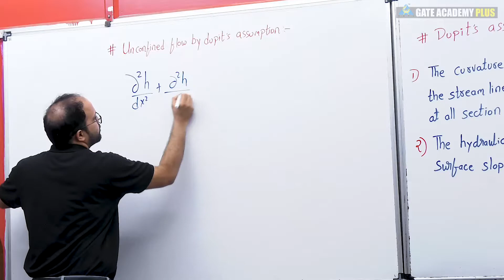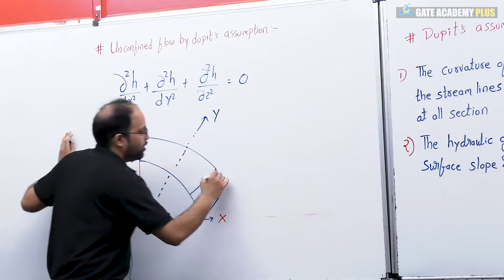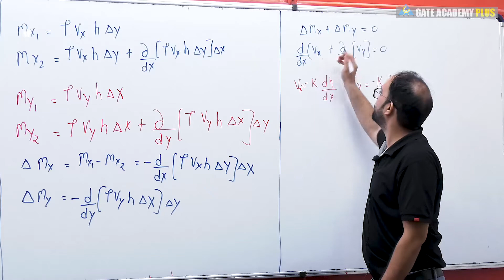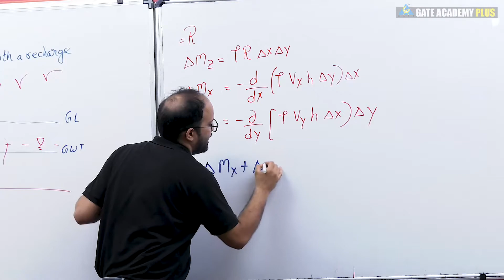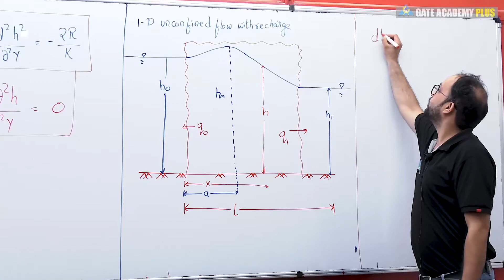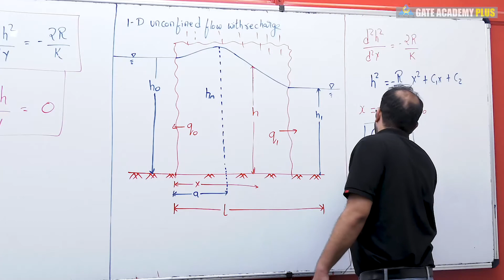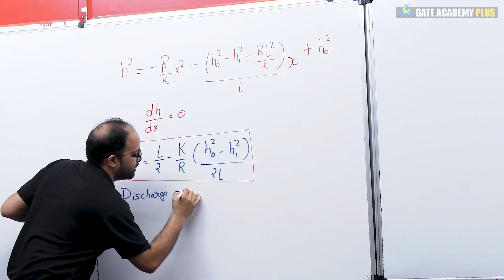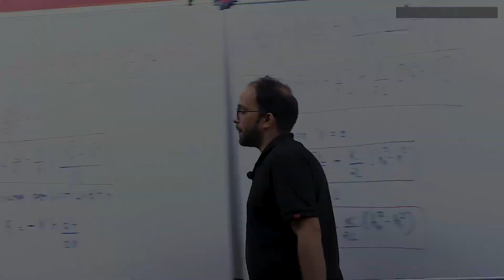Lecture 70 | Chapter 08 | Equation of Motion For Unconfined Aquifer Part 1 | Engineering Hydrology